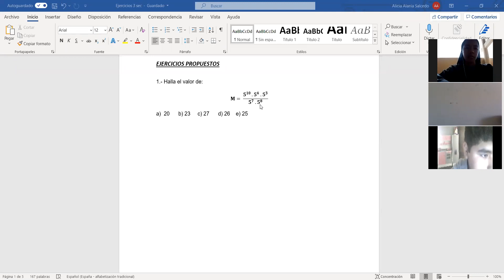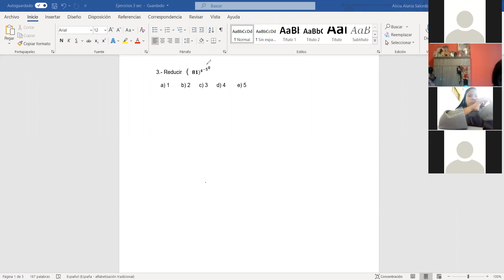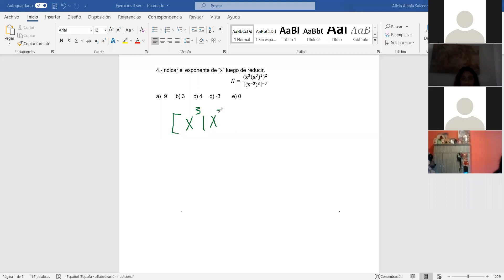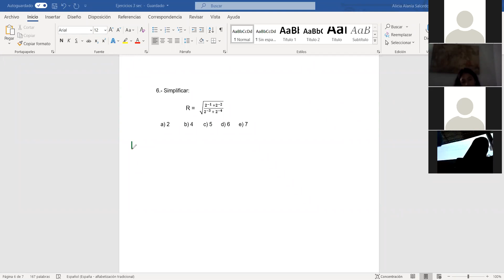TEORÍA DE EXPONENTES- 3 SEC (ÁLGEBRA)